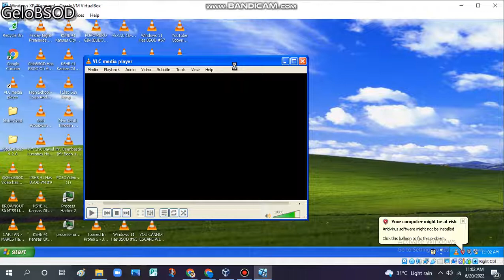Windows XP has BSOD VM